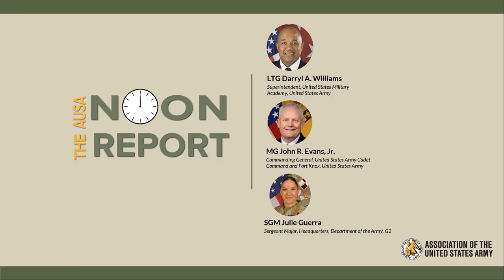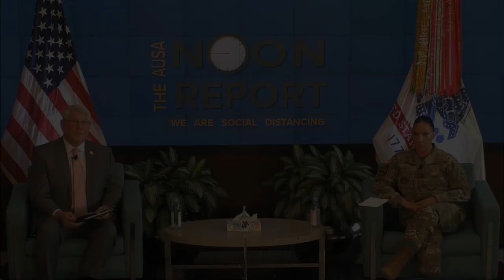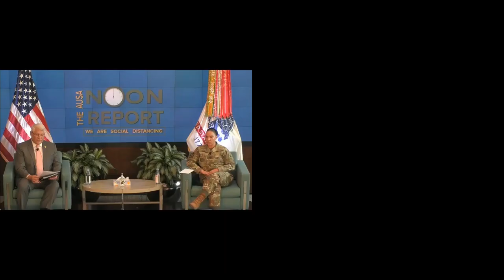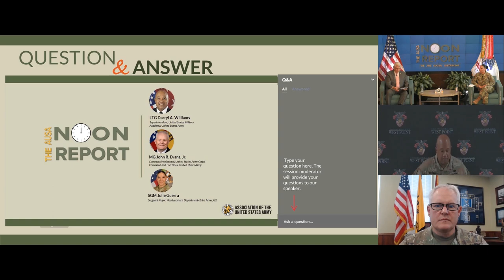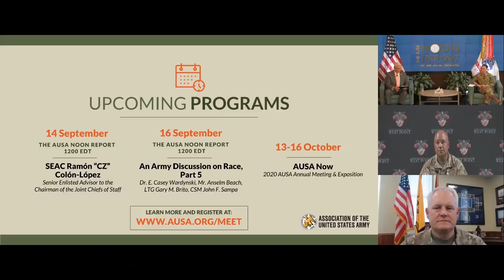AUSA's Noon Report: An Army Discussion on Race Pt. 4 - 9-2-2020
AUSA's Noon Report presents:
An Army Discussion on Race Pt. 4

LTG Darryl A. Williams, Superintendent, United States Military Academy, United States Army

MG John R. Evans, Jr., Commanding General, United States Army Cadet Command and Fort Knox, United States Army

SGM Julie Guerra, Sergeant Major, Headquarters, Department of the Army, G2

The AUSA Noon Report brings the popular Breakfast Series from our headquarters with the same quality content, essential topics and timely information you have come to expect from AUSA programs.